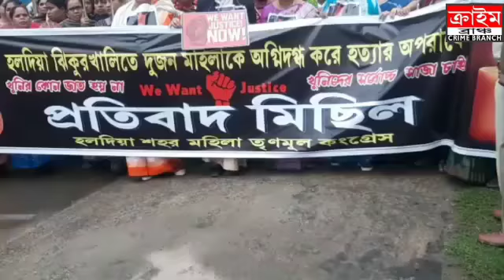হলদিয়ায় মা মেয়ে খুনের ঘটনায় তৃণমূলের মিছিল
খোকন মিশ্র । পূর্ব মেদিনীপুর । ক্রাইম ব্রাঞ্চ ।

পূর্ব মেদিনীপুর জেলার হলদিয়া শহর মহিলা তৃণমূল কংগ্রেসের ডাকে হলদিয়া ঝিকুরখালিতে দু'জন মহিলাকে অগ্নিদগ্ধ করে হত্যার অপরাধে খুনিদের শাস্তির দাবিতে প্রতিবাদ মিছিল হল মঙ্গলবার।এদিন মিছিল হলদিয়া দুর্গাচক নিউ মার্কেট শুরু হয়ে থেকে দুর্গাচক থানায় এসে মিছিল শেষ হয়।এদিনের মিছিলে উপস্থিত হলদিয়া শহর মহিলা তৃণমূল কংগ্রেসের সভানেত্রী তথা শিক্ষা কর্মাধ্যাক্ষ মধুরিমা মণ্ডল সহ হলদিয়া পুরসভার সকল মহিলা কাউন্সিলরা।এদিন আন্দোলনকারীরা বলেন,হলদিয়া ঝিকুরখালিতে দুইজন মহিলাকে জ্যান্ত পুড়িয়ে মারার জন্য দোষীদের সর্বোচ্চ সাজার দাবিতে আজকের এই প্রতিবাদ মিছিল।